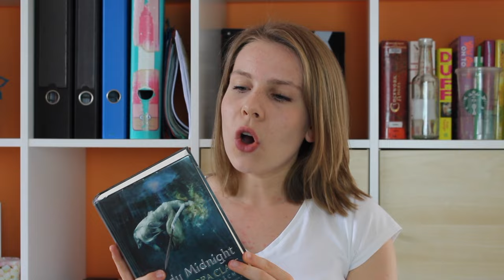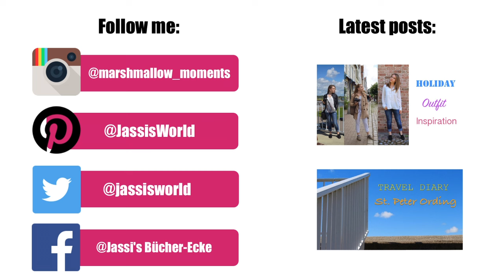Summer Quick Reads 2016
Hey Leute,

Heute teile ich mit euch alle Bücher, die ich bisher in den Ferien gelesen habe. Ich hoffe es kommen noch Einige dazu. Ich denke, in dieser kleinen Auswahl, ist für jeden was dabei und euch interessiert eine ehrliche Meinung zu den Büchern. Außerdem ein kurzes Update zu meinem eigenen Buch „Shutter Speed“. Außerdem wird heute Abend ein neuer Outfit-Blogpost online gehen. Schaut ihn euch an und hinterlasst mir Feedback!

Viel Spaß!

Mein Buch könnt ihr hier bestellen:
„Black Angels“ by Jasmin Schäfer kaufen:

amazon (Cover folgt hoffentlich bald!)

im Buchladen mit der:
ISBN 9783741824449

Genannte Bücher:

Lady Midnight (Die Dunklen Mächte Bd. 1) - Cassandra Clare

Margos Spuren (org. Paper Towns) - John Green

Wie das Licht von einem erloschenen Stern - Nicole Boyle Rødtnes

All The Bright Places - Jennifer Niven